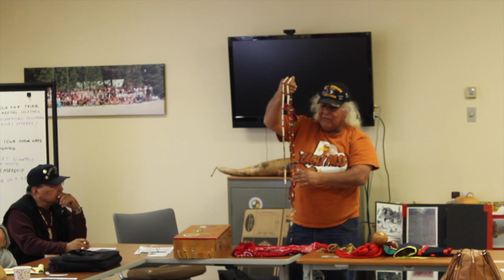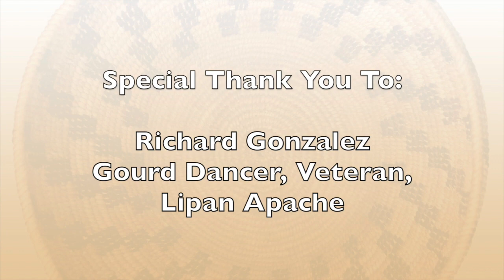Story of Gourd Dancing by Richard Gonzalez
Story of Gourd Dancing and it's cultural significance by Richard Gonzalez as presented to the Fresno American Indian Health Project's W.I.S.E. Group. A support group for our Elder community.
This was a FREE informational program that the community had asked for.

If you have any questions, feel free contact FAIHP.